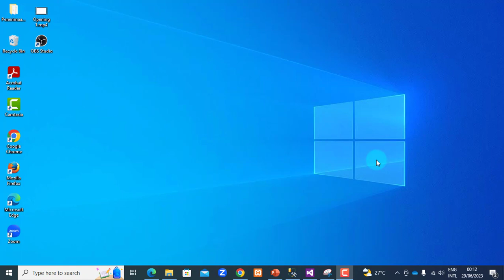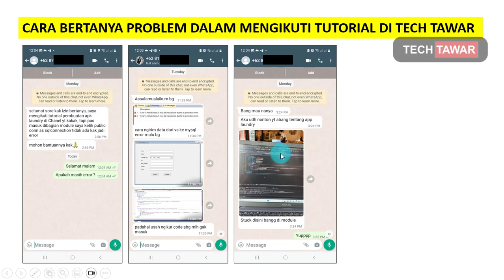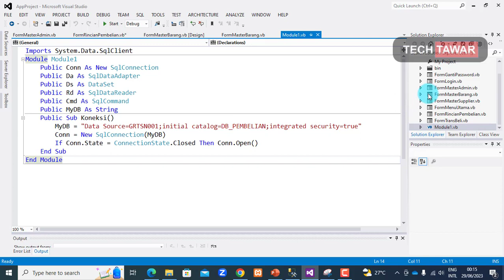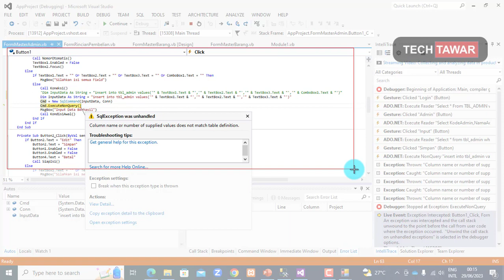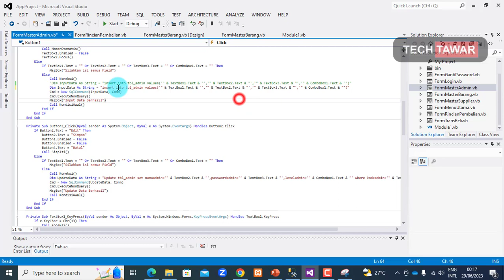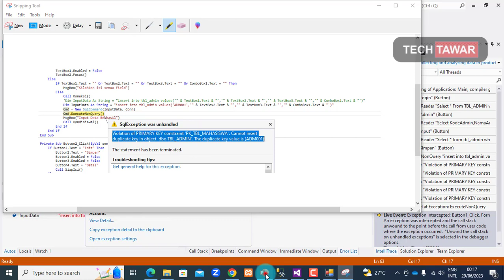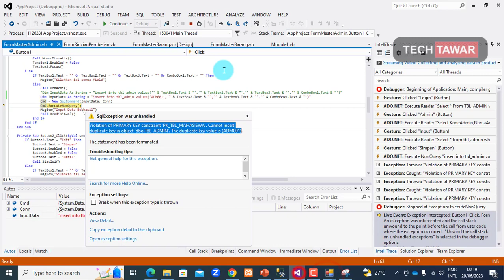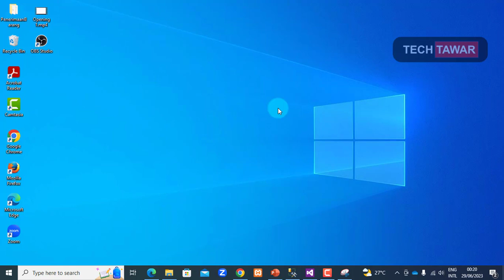Panduan Cara Bertanya Problem Solving